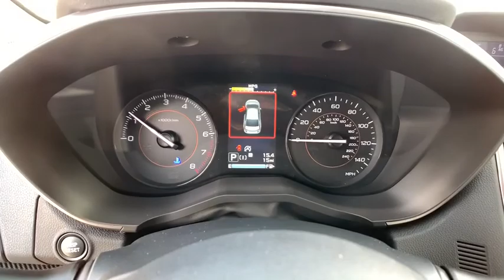2020 Subaru Crosstrek Northern Nevada, Reno, Lake Tahoe, Carson City, Roseville, NV L8257988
New 2020 Subaru Crosstrek available at Lithia Subaru of Reno in Northern Nevada. Servicing the Reno, Lake Tahoe, Carson City, and Roseville, NV area.
2020 Subaru Crosstrek Premium CVT - Stock#: L8257988 - VIN#: JF2GTAPC6L8257988

Heated Seats Apple CarPlay Brake Actuated Limited Slip Differential Lane Keeping Assist Back-Up Camera Satellite Radio Aluminum Wheels All Wheel Drive CD Player iPod/MP3 Input. Premium trim. EPA 33 MPG Hwy/27 MPG City! AND MORE! KEY FEATURES INCLUDE: All Wheel Drive Heated Driver Seat Back-Up Camera Satellite Radio iPod/MP3 Input Bluetooth CD Player Aluminum Wheels Remote Engine Start Apple CarPlay Brake Actuated Limited Slip Differential Lane Keeping Assist Smart Device Integration Heated Seats Rear Spoiler MP3 Player Remote Trunk Release Keyless Entry Privacy Glass. EXPERTS ARE SAYING: Great Gas Mileage: 33 MPG Hwy. BUY FROM AN AWARD WINNING DEALER: At Lithia Reno Subaru youll get a great vehicle at a great price with the experience and dedication of our team behind you throughout the purchasing process and the duration of your ownership of your Subaru automobile. Our service to you does not end at the sale. Call us anytime with questions. Our entire team at Lithia Reno Subaru is here to help. If youre looking to purchase from a dealership dedicated to its customers come by Lithia Reno Subaru and experience our service for yourself! Price does not include $449 Dealer doc fee taxes and license fees. Price contains all applicable dealer incentives and non-limited factory rebates. You may qualify for additional rebates; see dealer for details.